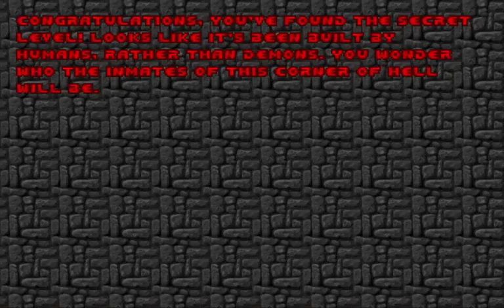Good Morning Phobos - Level 15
Good Morning Phobos
Level 15: Dead Zone II

Good Morning Phobos is a 33-level megawad for Doom 2 created by sincity2100. It was released on January 30, 2017 and requires
Boom-compatible source ports to play. The megawad captures some of the old school and new school levels.

EXE: PrBoom+ v2.5.1.4
Recorded with: Camtasia Studio 8
Difficulty: Ultra-Violence
Music Card: OPL (Adlib/Soundblaster)
Controls: Slightly modified Vanilla Doom controls (Keyboard only)